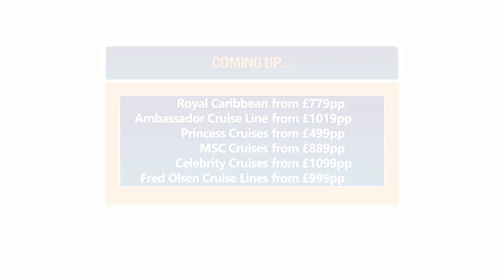Cruise Today Saturday 22nd April 2023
Join us for the best cruise deals around. With low & no deposit options now is the best time to book!